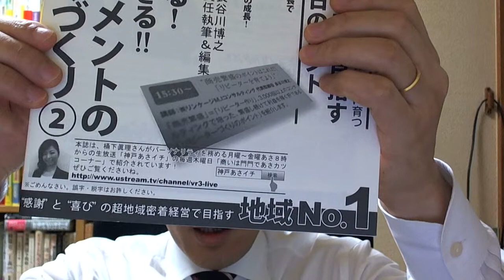■凄い販売促進グッズ（マーケティング 販売促進）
１５０業種３０００回以上のコンサルティングをおこなった長谷川博之の動画ブログです­­­­。
営業、販売、マネジメントの話しが中心です。

【見本誌無料プレゼント！】
営業、販売、マネジメントのノウハウを公開している、
商売繁盛のコツが手に入るマーケティング月刊誌
「商いは門門（あきないはかどかど）」の見本誌をプレゼントします。

詳しくは、こちらからお申し込みください。

ブログ「感謝と喜びの超地域密着経営で地域No.1を目指せ！」もご覧ください。